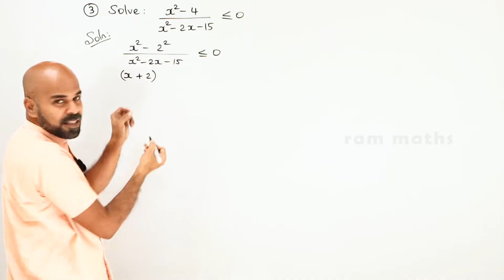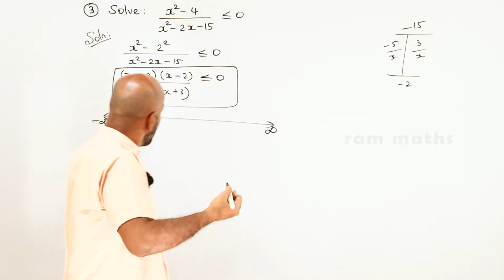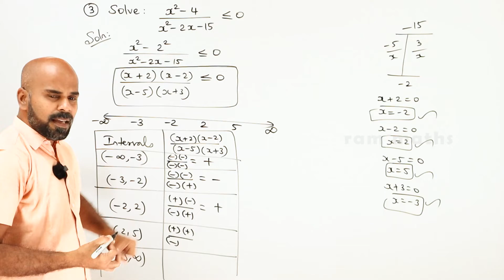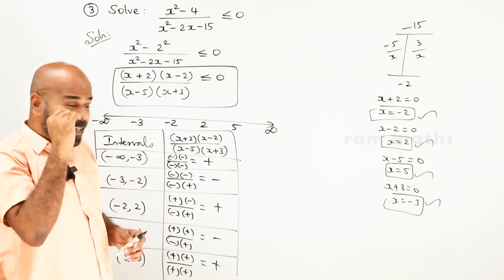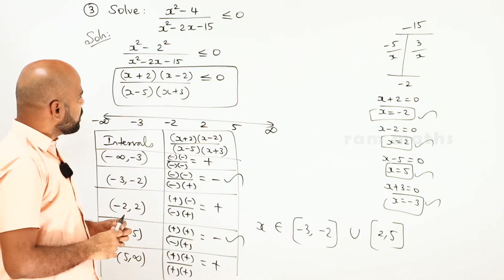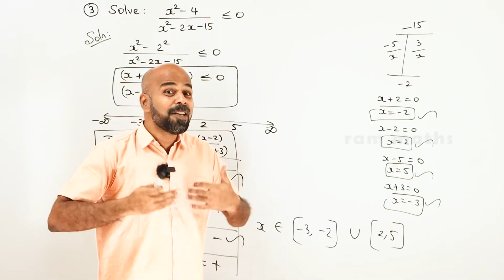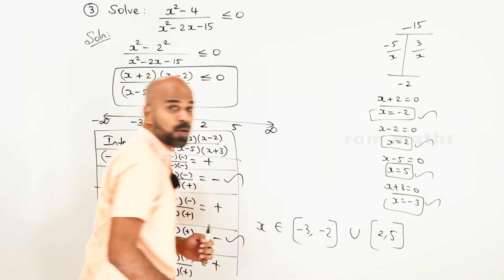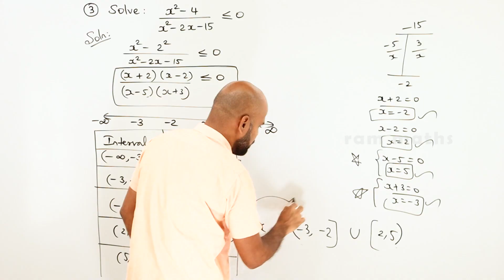11th | ex. 2.8 | Q.No.3 | basic algebra | Chapter 2 | State Board | ram maths